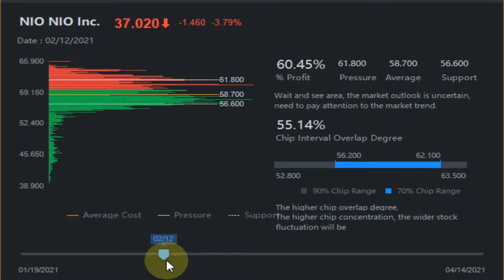NYSE: NIO Position Cost Distribution 04.14.2021